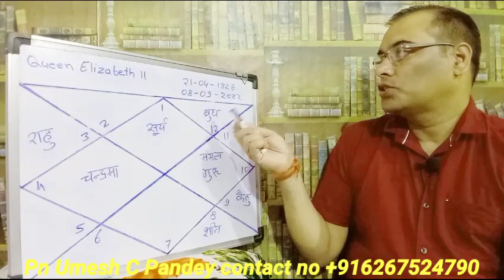एलिजाबेथ की कुंडली [204] , Pn Umesh C Pandey [MTech,BE]queen elizabeth kundali @Pn. Umesh C Pandey